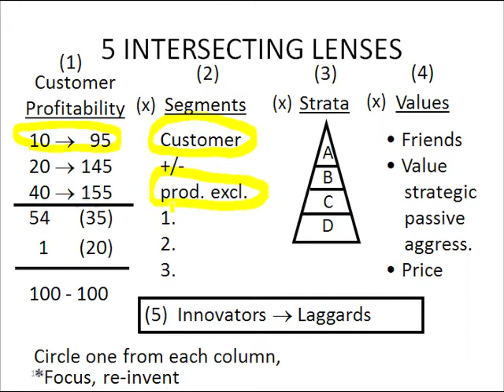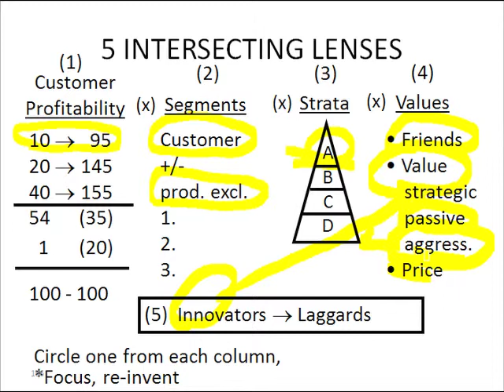Slide 6: 5 Intersecting Lenses